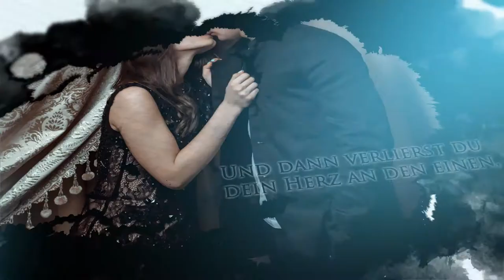Sarah Stankewitz - Ab heute, für immer- Buchtrailer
Der Trailer zu Sarah Stankewitzs "Ab heute, für immer".

sowie Videhive.com